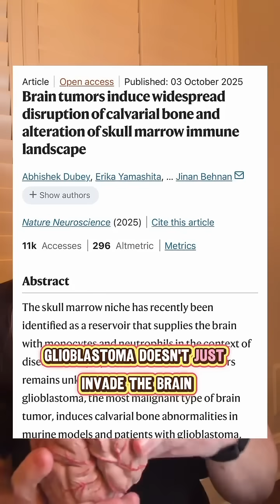Glioblastoma can actually erode the skull and reshape immune activity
New research reveals how glioblastoma can actually erode the skull and reshape immune activity: (Dubey et al., 2025) In other words: this brain tumor doesn’t only grow within the brain - it also impacts the immune system housed in it, underscoring the complexity of tumor-body interactions. It will be interesting to see additional research on this topic and how it may transform how we approach glioblastoma treatment.